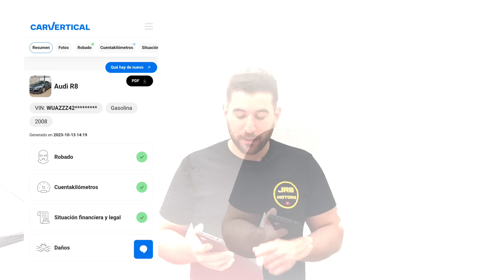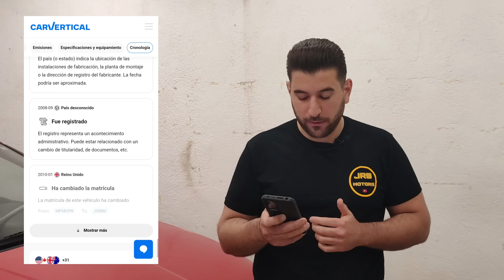✅ Proyecto Seat Leon FR "380.000km" | #15 exterior | desmontaje paragolpes y plásticos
hola! estamos de regreso y retomamos el proyecto del Seat León FR, este coche merece un gran cariño por eso no lo he tocado durante estos meses, a la espera del nuevo garaje! toca terminar el exterior y para ello vamos a desmontar paragolpes, taloneras, molduras de puerta, alerón y todo lo que sea de plástico ya que tiene el barniz pelado y todo esto lo voy a pintar en su color original LS3H "rojo emocion" para que se vea espectacular, espero que os guste! un saludo.